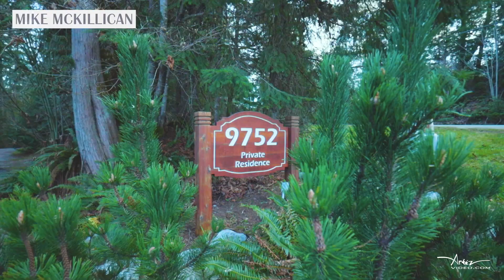MLS® 959553 SL14 - 9752 Lakeshore MLS® 959549 SL 15 - 9752 Lakeshore Two lots to choose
MLS® 959553    SL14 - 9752        MLS® 959549 SL 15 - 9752
SL 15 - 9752 Lakeshore Rd Port Alberni BC V9Y 8Z3  MLS® 959549  $355,000
SL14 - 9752 Lakeshore Rd Port Alberni BC V9Y 8Z3 MLS® 959553 $345,000
Just in time for the summer! Truly the most affordable way to take full advantage of Vancouver Islands best kept secret "Sproat Lake" "Private Gates give access " Acres of land sweep you toward the waterfront, your purchase will included strata lot 15 centrally located it boasts the most private lot yet steps to bathrooms/showers/laundry when needed. The lot has been designed for privacy & comfort the gazebo makes for great shade and dinners. Concrete patio area for easy cleaning and aesthetics. Walk toward the water and enjoy two common area lots for games/fires next to the huge sand Beach! Brand new Concrete Dock and social area with gazebo. Massive swim area for all ages to enjoy, Marina just updated this winter with your dedicated Boat slip. Summary: One boat slip, 1089 sqft lot, gazebo, storage shed and Parking stall included. Note: the Lot next door can be purchased aswell.